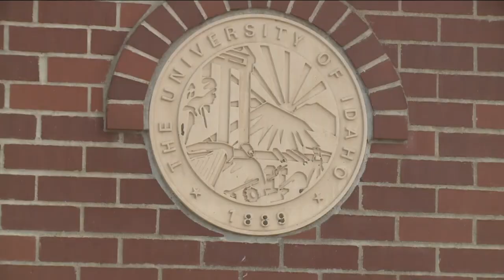Idaho State Board releases higher education report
The Idaho State Board of Education publishes the report, titled "The Facts," annually with information on enrollment trends, budgets and graduation rates.